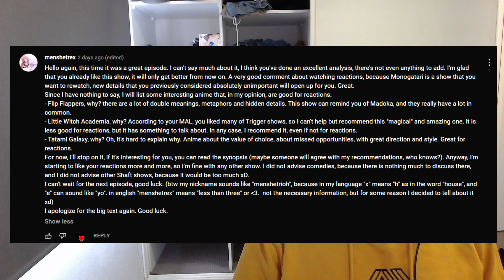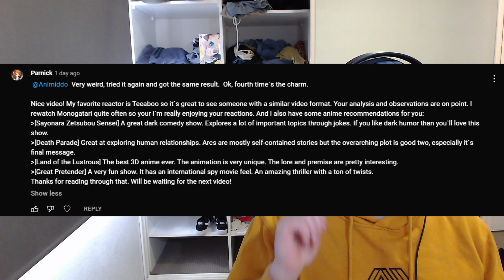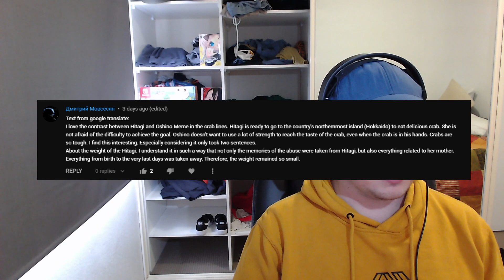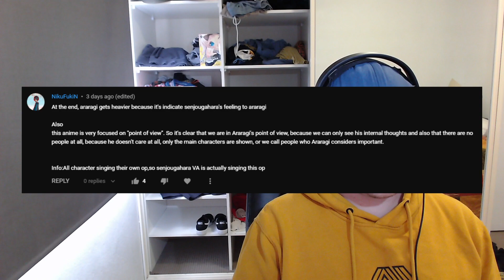Bakemonogatari Episode 3 - Mother's Day - Animiddo Reacts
As I say in the video, I am aiming for 2 episodes next week, if not 2 episodes in the same video as a thank you for the wonderful support on the first few videos on the channel. Keep an eye out for the video and thanks again for everything.

Schedule:
Tuesday (1am AEST): Monogatari Series
Friday (1am AEST): Land of the Lustrous